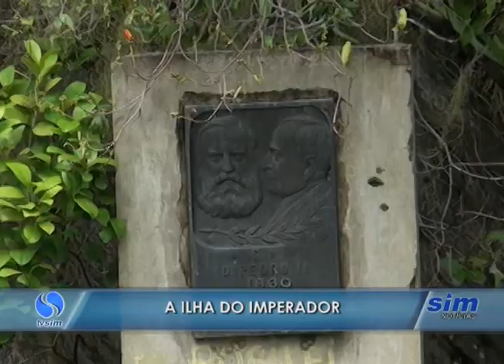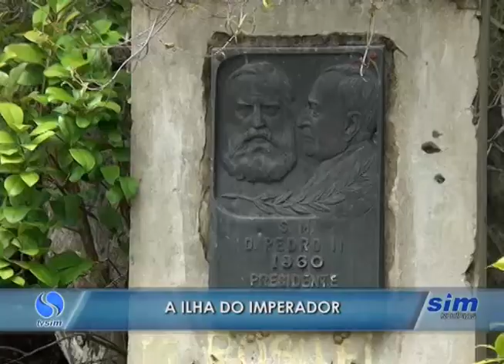A Ilha do Imperador